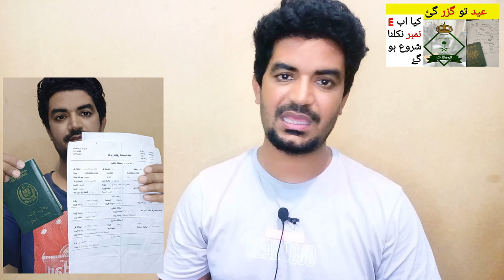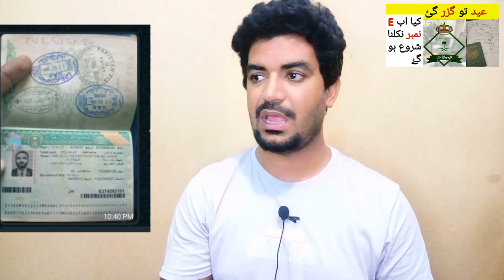Saudi Visa E Number latest update news | Saudi Arab k Visa ka e number kab nikle ga,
Saudi Arabia Latest Update News today in Urdu and Hindi, Saudi News in Urdu, Today News in Saudi Arabia,Saudi Visa E Number latest update news | Saudi Arab k Visa ka e number kab nikle ga, e number kab tak nikle gai,